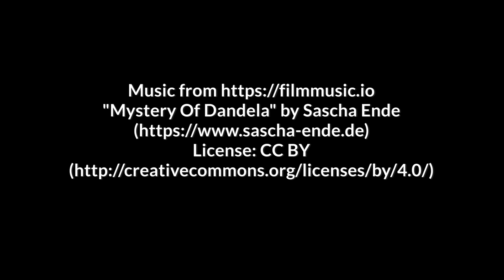Rotmilan Midi-E auf der Wöllaner Nock (Juli 2019)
Hang- und Thermikfliegen auf der Wöllaner Nock.
RTG Model, F3F Rotmilan Midi-E, Spannweite 2860 mm, Gewicht 2370g